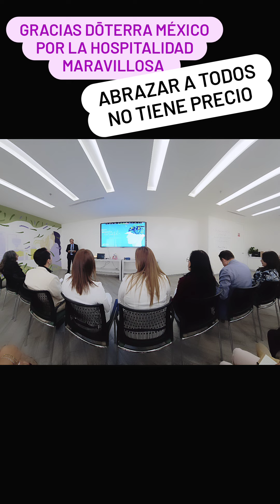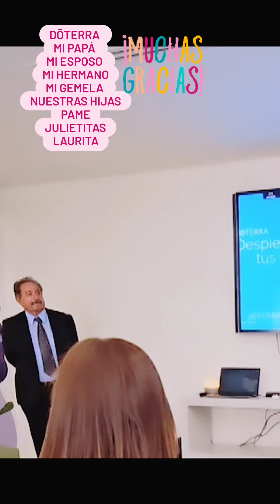día de salud mental en dōTERRA México